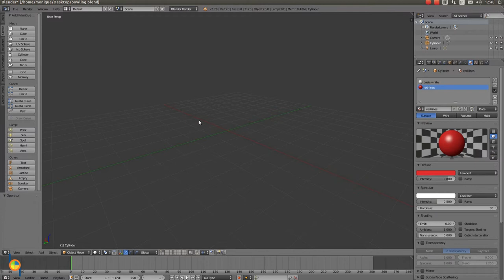Lesson 3 bowling